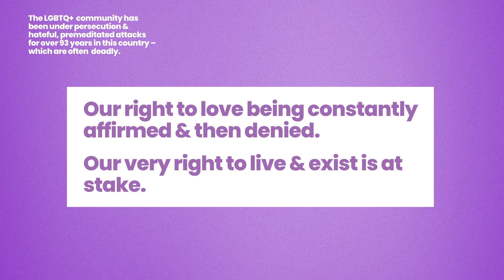Lavender Lives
Lavender Lives is a year-end fundraising campaign by the Milwaukee LGBT Community Center.